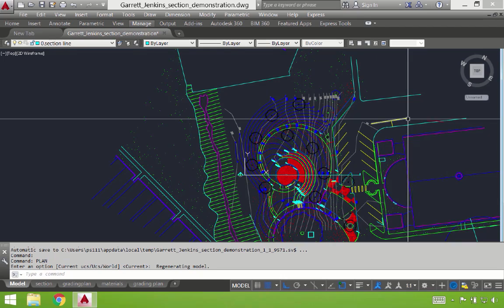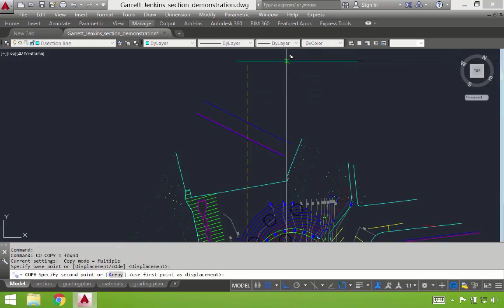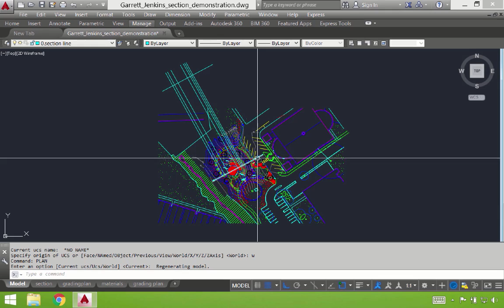How to Rotate the UCS (Crosshairs) and the PLAN (Compass) in AutoCAD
This tutorial describes the process for rotating the USC and reorienting the PLAN in AutoCAD.  This is often associated with creating a section of a plan view of a site.  For more information on this and similar topics,